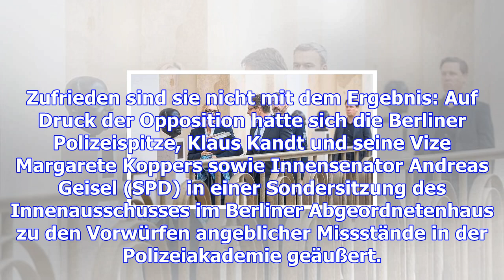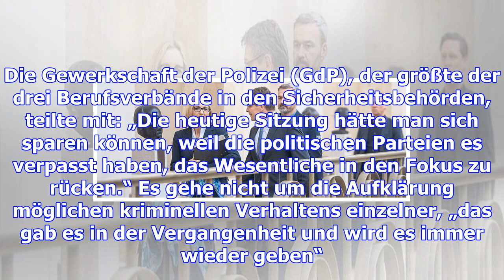„die behauptung der unterwanderung ist definitiv falsch“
Zufrieden sind sie nicht mit dem Ergebnis: Auf Druck der Opposition hatte sich die Berliner Polizeis...